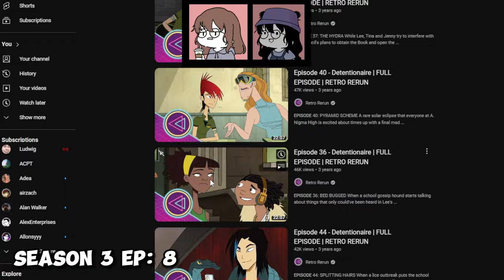We Binged Detentionaire Season 3 in 2023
we watched The Bee Movie in 2023

Cyan: @Lmanmoon

Red: @Spicynoodles_69

Green: @cowfairy1072

Intro: 00:00 - 00:07
Episode 1: 00:00 - 01:05
Episode 2: 01:05 - 03:36
Episode 3: 03:36 - 04:28
Episode 4: 04:28 - 05:49
Episode 5: 05:49 - 08:46
Episode 6: 08:46 - 10:14
Episode 7: 10:14 - 12:02
Episode 8: 12:02 - 15:31
Episode 9: 15:31 - 21:29
Episode 10: 21:29 - 23:03
Episode 11: 23:03 - 25:03
Episode 12: 25:03 - 28:04
Outro: 28:04 - 28:29

Composer: Shoji Meguro
Arranger: MASA
Lyrics: Benjamin Franklin
Performers: Lyn
The music featured in this video belongs to ATLUS, not us.

Plot: No student likes having to spend time in detention so you can only imagine how Lee Ping feels. The freshman at A Nigma High has been sentenced to a year in detention after being accused of pulling off the biggest prank in high school history. The problem is that Lee is innocent. Now, to clear his name, Lee must escape from the highly fortified detention room every day, infiltrate a new social clique, and unravel another piece of the gigantic prank puzzle to figure out who actually pulled off the epic stunt.Fresh out of college, Barry the Bee finds the prospect of working with honey uninspiring. He flies outside the hive for the first time and talks to a human, breaking a cardinal rule of his species. Barry learns that humans have been stealing and eating honey for centuries, and he realizes that his true calling is to obtain justice for his kind by suing humanity for theft.